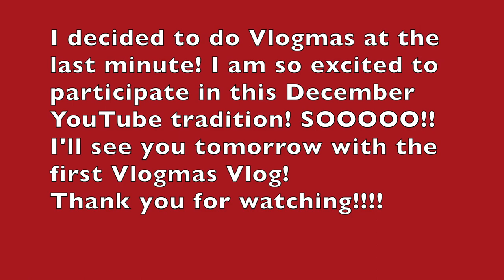Weekly Vlog - Lets Put November to BED! All caught up for Vlogmas!